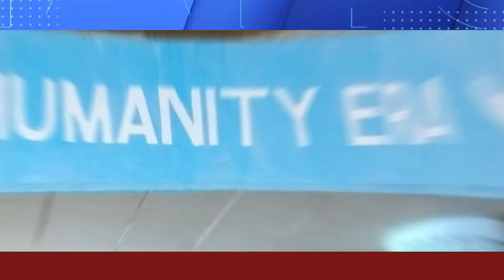The Humanity Era Hosts Grand Iftar In Karachi | Famous Comedians And Celebrities Attended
An NGO named the Humanity Era hosted a grand iftar in Karachi. Famous comedian Saleem Afridi among other celebs were present at the occasion.